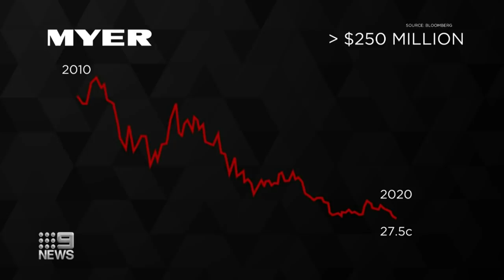Myer's shares slump to new record low | Nine News Australia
Investors are fleeing the department store chain Myer a day after weak profit result as the retail sector struggles continue.